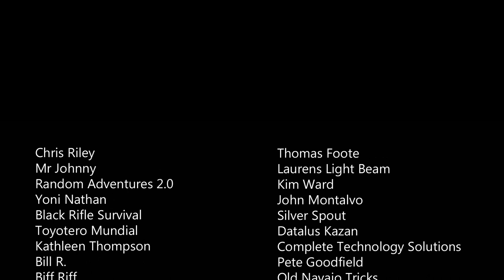Camping with My Brotherman and Friend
- Mardingtop 75L BackPack
- pack with add on pouches
- Hammock Cover
- One Tigris Hammock Underquilt
- UCO Candle Lantern
- Folding Saw
- Lifestraw Water Bottle
- Lifestraw Waterfilter
- Sawyer Waterfilter
- Benchmade Bugout Knife
- UCO Rainproof Matches
- 6inch Ferro Rod
- Dispatch Tactical Knife
- 3L water Bladder
- Nite Ize Carabiner
- Nite Ize Gear Ties
- IFAK ( individual First Aid Kit )
- Water Purification Tablets
- small sewing kit
- No See Um Headnet
- Bushcraft Grill
- Kelty Sleep Pad
- Modular Sleep System
- Adult Woobie Poncho Liner
- Wool Blanket
- 24inch zip ties

Camera Equipment
- Moza Mini Gimbal
- Enduraxphoto tripod Enduraxphoto.com
- Movo VXR10 Microphone
- Samsung J7 Android Phone
- Sony Handycam
- Go Pro Hero 3 Black Edition
- 256 gig micro SD card
- 128 gig micro SD card